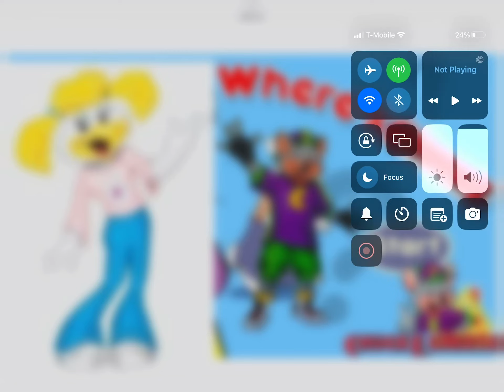Where’s Max Changed to Where’s Chuck E. LOL 😄🤣😂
The game that my best friend @nelsonschannel8256 played changed to Where’s Chuck E. LOL